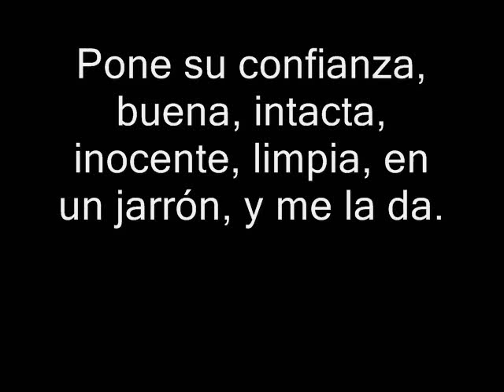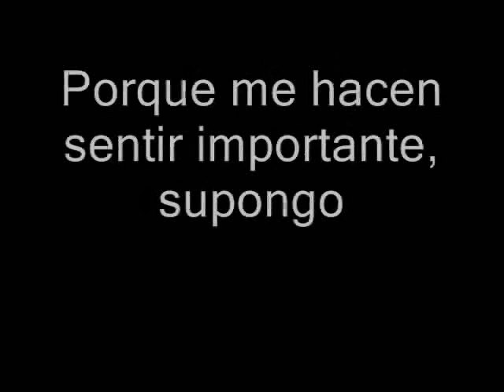El primer paso. Videorelato